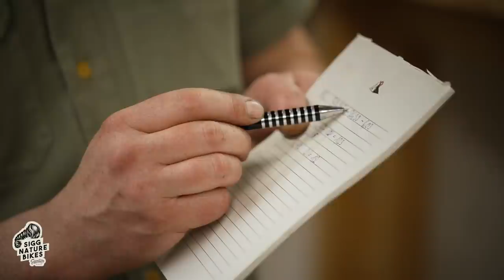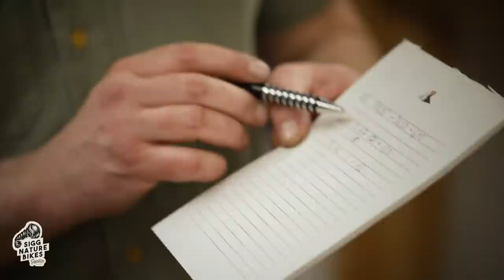Saxonette Motorrevision bis ins Detail erklärt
Ihr habt es so gewollt! Ihr habt euch eine Saxonette Motorrevision gewünscht - und hier ist sie! In voller Länge und mit allen Details (es gab ja Beschwerden, das letzte Video sei zu kurz. Das habt ihr jetzt davon). Augen auf und Ohren gespitzt!

Wenn ihr gleich loslegen wollt, habe ich Euch hier ein paar Links rausgesucht zu vielen der Werkzeuge und Einzelteile, die ich im Video verwende: